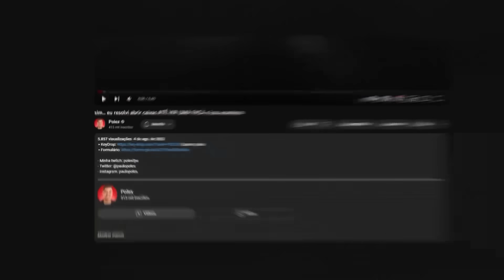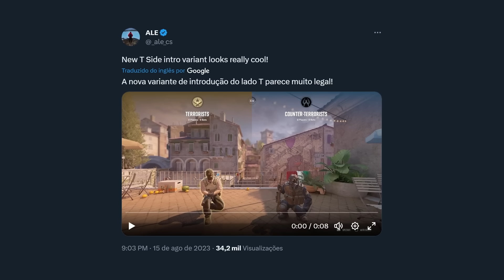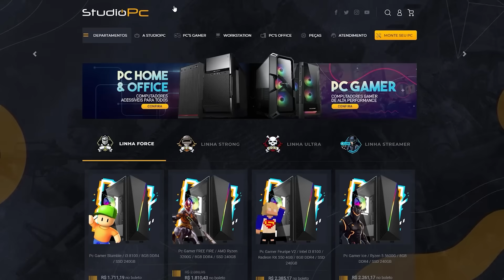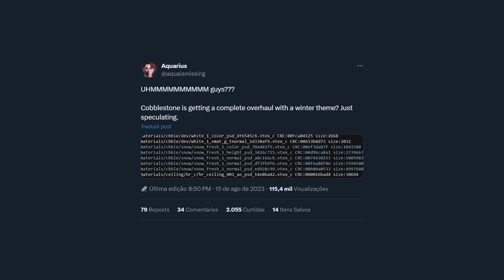COBBLE no CS 2 VAZADA, NOVA SMOKE e animações alternativas! a ATUALIZAÇÃO da ITALY veio forte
Cupom POLEX pra frete grátis!

0:00 Mais atualização
0:50 Nova Italy e seus detalhes
4:02 Animações diferenciadas
4:28 Nova Smoke
6:44 Cobble no CS 2